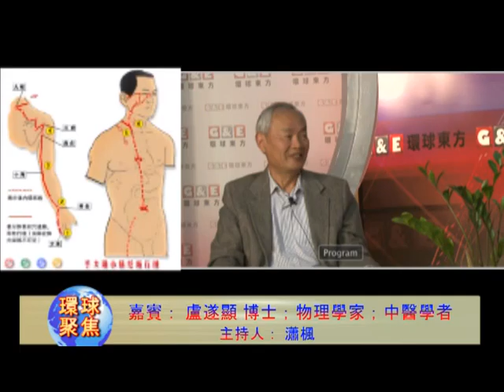《環球聚焦》生命之水 訪物理學家、中醫學者盧遂顯博士（三）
G&E環球東方電視臺